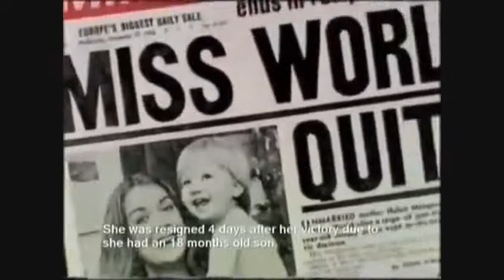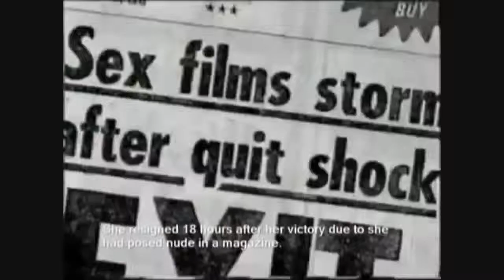MISS WORLD CROWNING MOMENTS 1951 - 2017 | PAGEANTiDOL.ORG